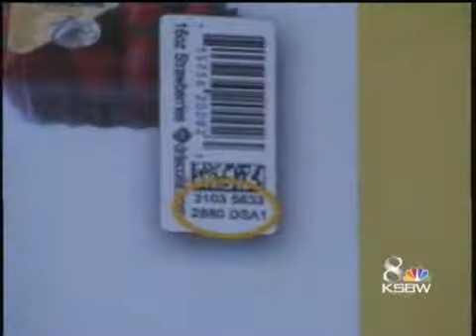Get To Know Your Berries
Driscoll has introduced a new program that allows consumers to find where their strawberries are grown and who grew them.